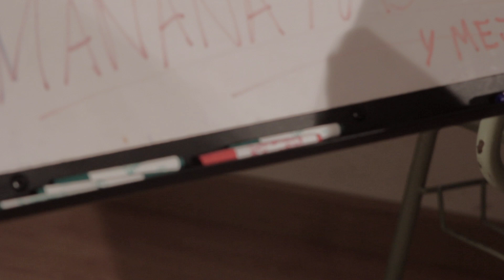Bad Teacher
Cortometraje inspirado en la película Bad Teacher.

Ejercico de clase de Interpretación para cine.

Actrices: Tati Ranoni y María Font. Dirección: Raúl Artacho.